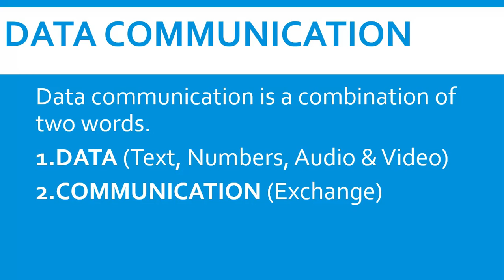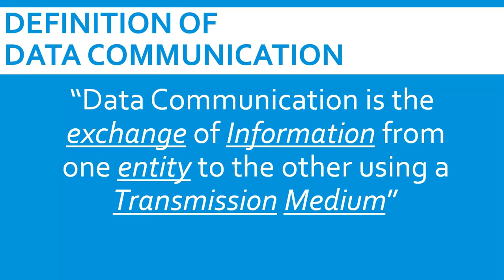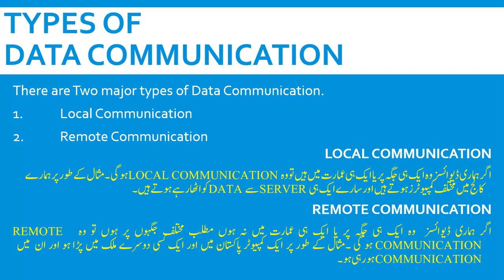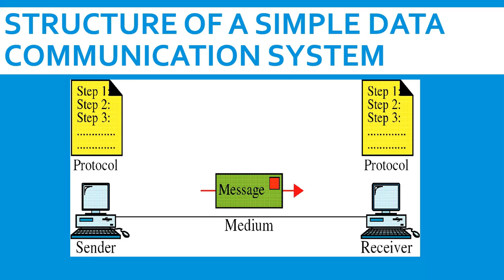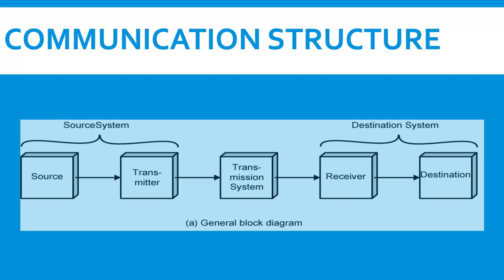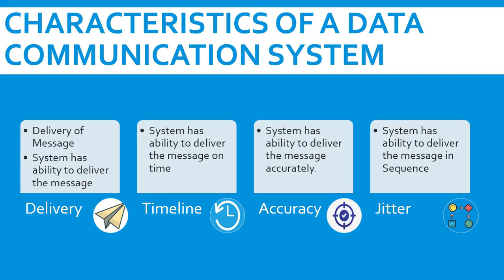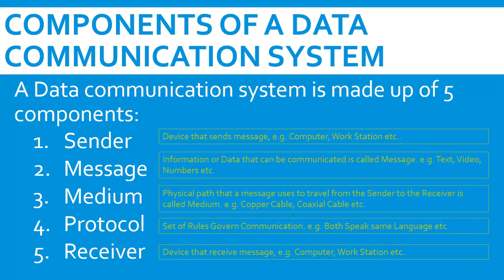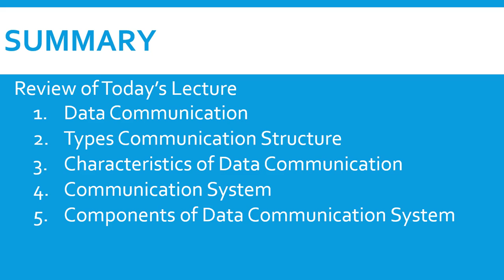Dcn Lecture 1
LECTURE - 1

DATA COMMUNICATION AND NETWORKS

notes file can be downloaded from the given link